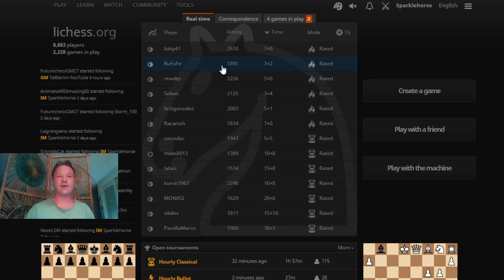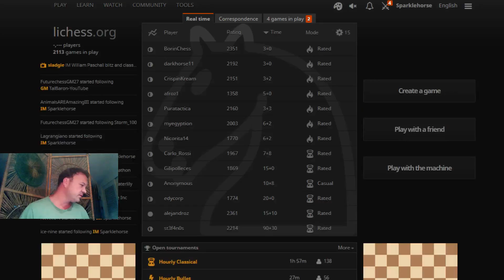IM William Paschall blitz and classical chess on lichess.org with commentary !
IM Paschall plays blitz and classical chess with live commentary on Lichess -- Watch live